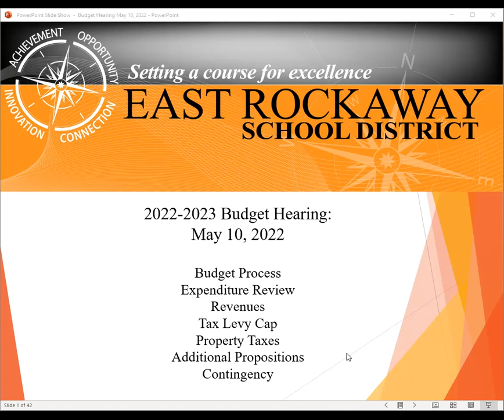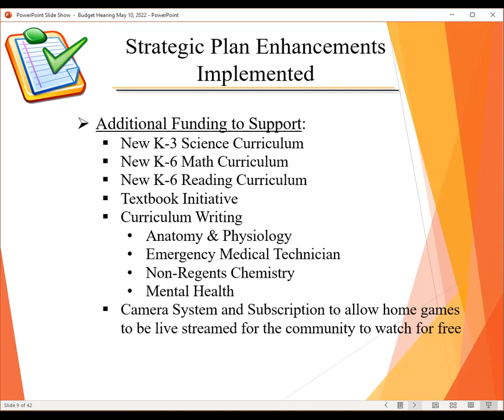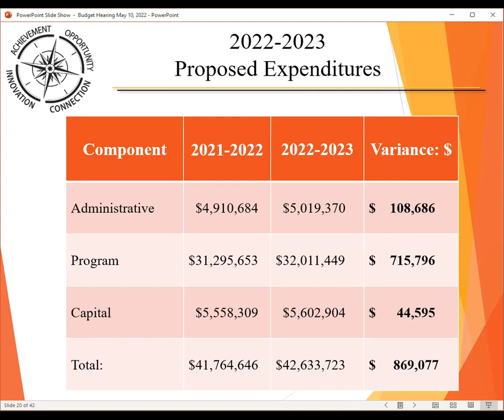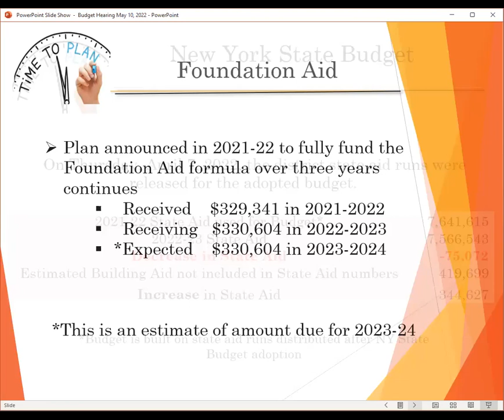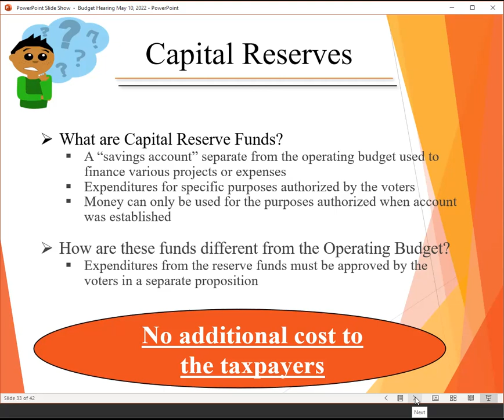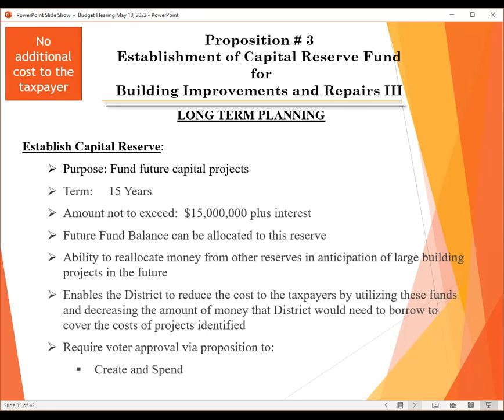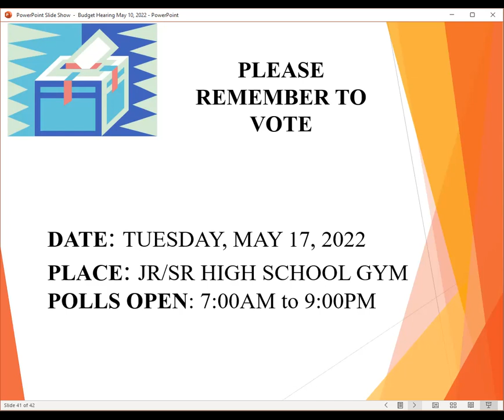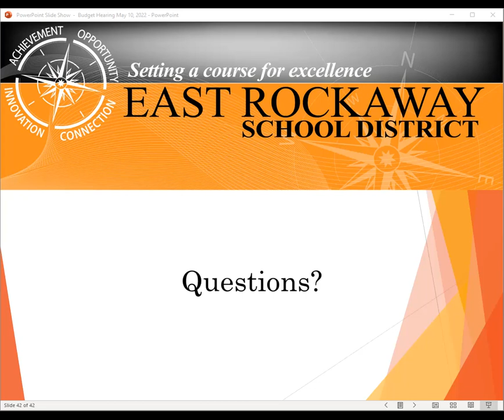2022 Budget Hearing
East Rockaway School District 2022 Budget Hearing presentation & slides.